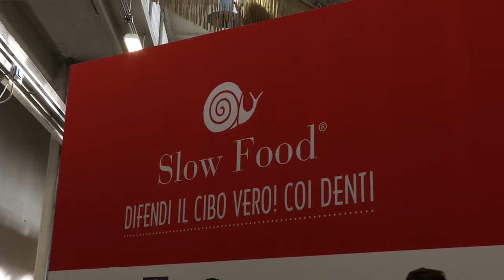Taglio del nastro Salone del Gusto e Terrra Madre 2014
Taglio del nastro Salone del Gusto e Terra Madre 2014